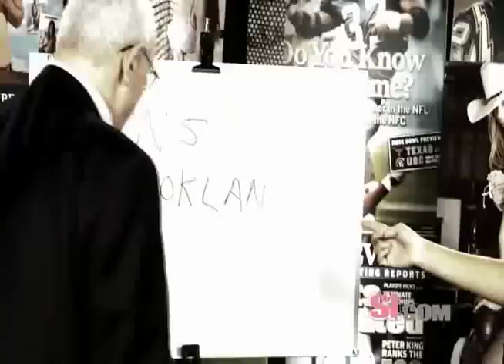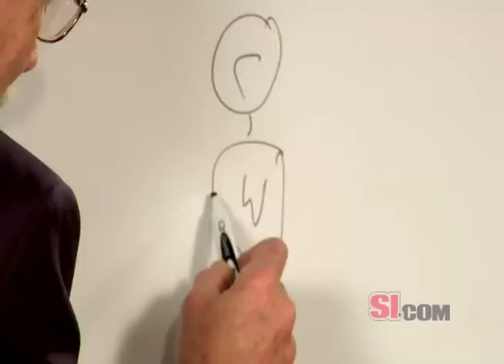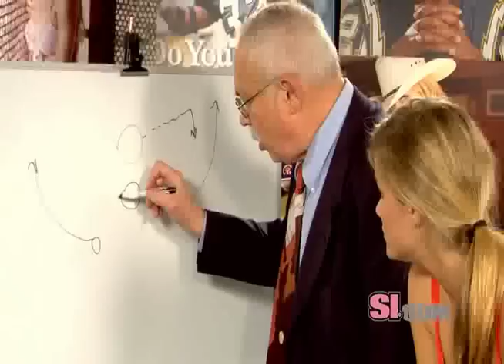She Says Z Says, NFL Pick show ep4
SI swimsuit model Brooklyn Decker rubs in her commanding lead over Dr. Z and the duo make their picks for Week 6.